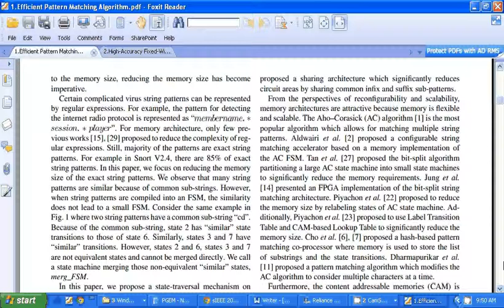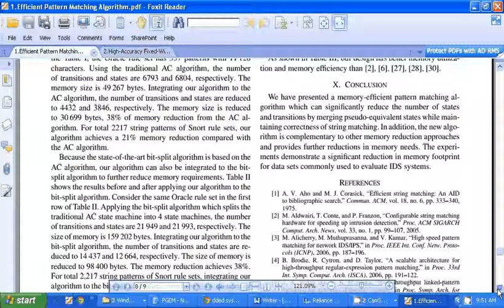1Efficient Pattern Matching Algorithm for Memory Architecture